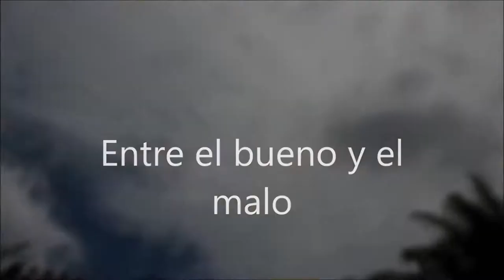Entre lo bueno y lo malo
Es un video artístico que se inspiro en el poema de Leom Kolmena. En este cortometraje se hace una manifestación de las distintas emociones que pueden vivir los seres humanos y como estas aunque buenas o malas terminan con un resultado emocionante y diverso ante la propia existencia.

El director: Rafael Díaz.
Colaboradores: Dana Ollarves y Valentina Peña.
Materia: Artes audiovisuales
Profesora: María Betania Romero.